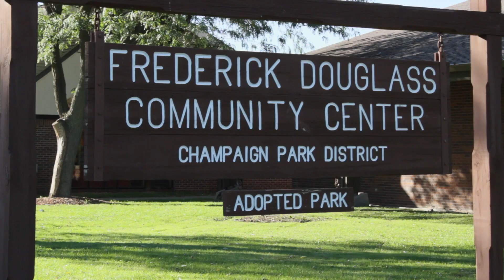Know the Douglass Community Center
The Douglass Community Center has a lot to offer! Youth sports, adult sports, senior programming, after school programs, day camps, and more! Get information at champaignparks.com. Video taken during Douglass Park construction - Douglass Park will reopen May 2015!